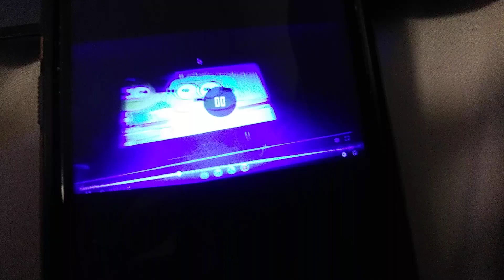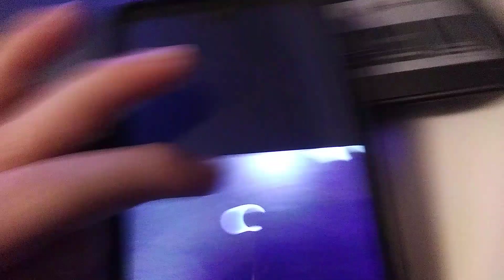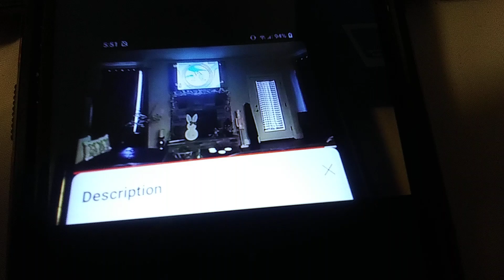September 24, 2024